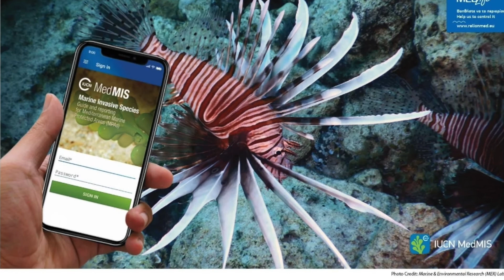Cyprus News Digest 18th December 2020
Cyprus' Parliament reduces the penalties for poaching and illegal bird trapping, and efforts continue to cull the invasive lion fish which is now rampant in the Eastern Mediterranean.